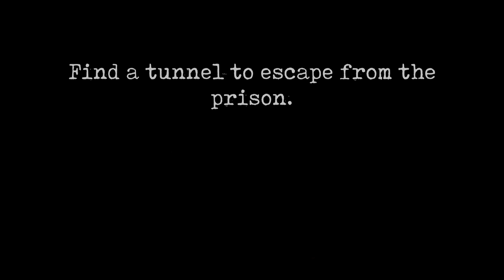Mr Meat 2 Ken Mod Full Gameplay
Mod made by Me and Togue&znake animation 666

My Discord Name + Hashtag :
Amazing Gamingz#1119 (Add me only if its necessary)

My Recorders
- Az Recorder
- Obs Studio
- Nvidia Shadowplay

- 1TB Internal Storage
- 16GB Ram

My Editors
- Powerdirector
- Capcut
- Kinemaster